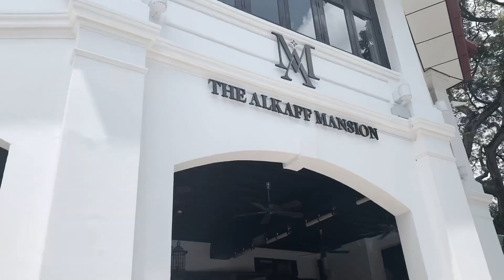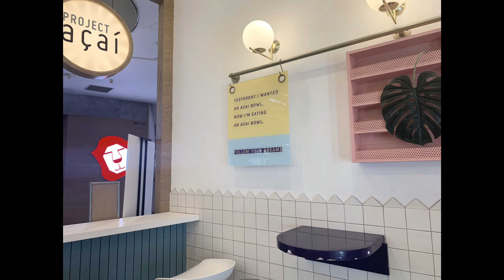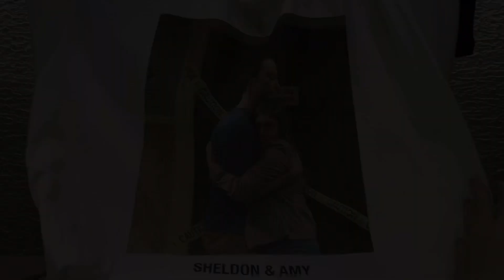vlog #2; hiking southern ridges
today, we hiked the southern ridges trails and we went for açai afterwards (yay)